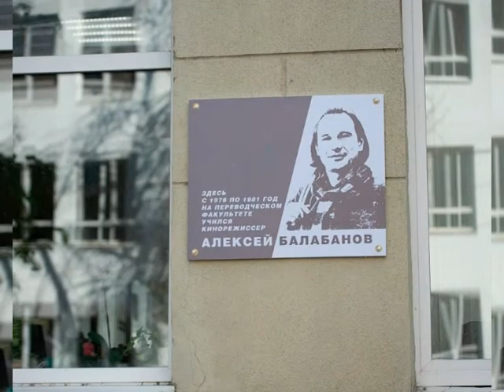Пегова, Пореченков на открытии памятной доски Алексею Балабанову.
Пегова, Пореченков на открытии памятной доски Алексею Балабанову Табличку установили в одном из университетов Нижнего Новгорода, где режиссер учился